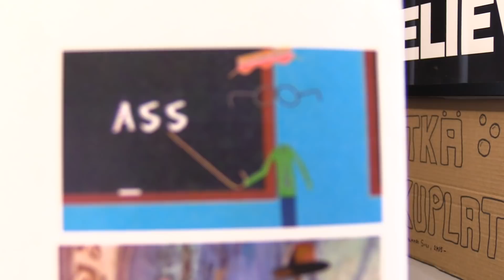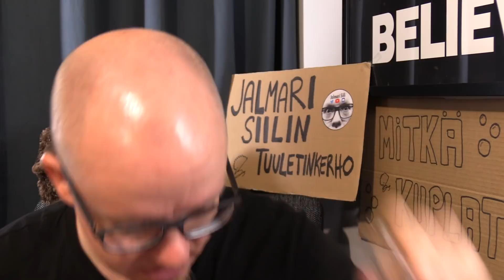Nurkka 25.08.2018 - Super give away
Oma Nurkka paras nurkka. Viikottaista hölinää ja pölinää sieltä nurkasta. Mitä siun viikkoon on kuulunut? Oletko esimerkiksi nauttinut hyvästä musiikista?

Kommentteja ja kysymyksiä voipi laitella tuonne alas mihin niitä kuuluu laitella.